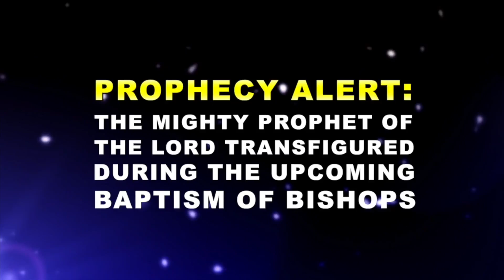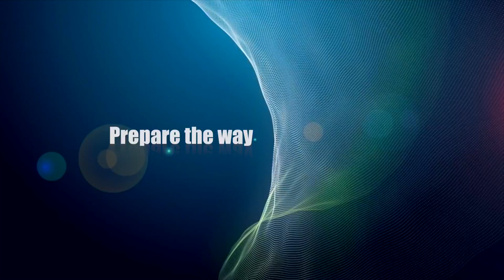THE MIGHTY PROPHET OF THE LORD TRANSFIGURED AT THE UPCOMING BAPTISM OF BISHOPS - PROPHET DR. OWUOR